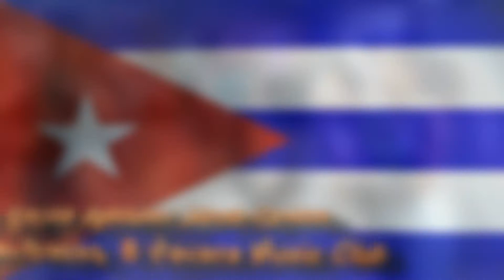Cuban Salsa Master level class in Havana Club - Tel Aviv 28/10/14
Cuban Salsa - Master class at the New Havana club Tel Aviv - #1 Salsa Club In Israel
With Moti Sabag & Ade Omodele Lucien   -  28/10/14
כל שלישי חמישי ומוצ"ש לימוד סלסה לכל הרמות ומסיבה אל תוך הלילה !
מועדון הוואנה קלאב - תל אביב.